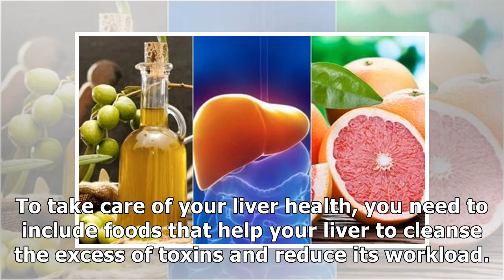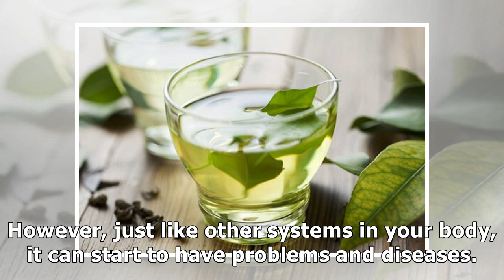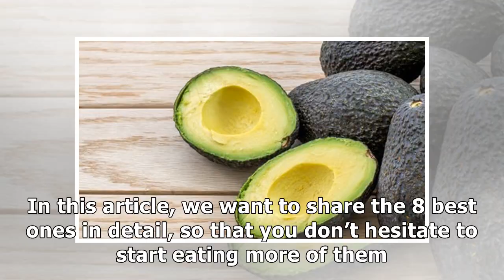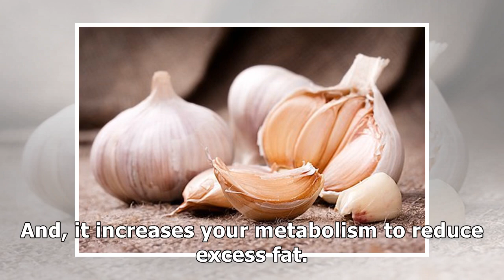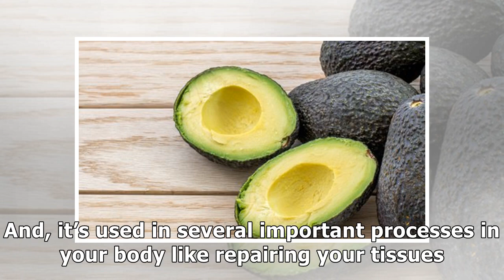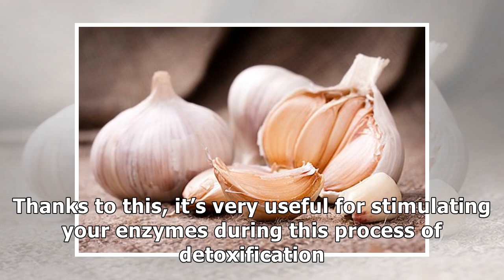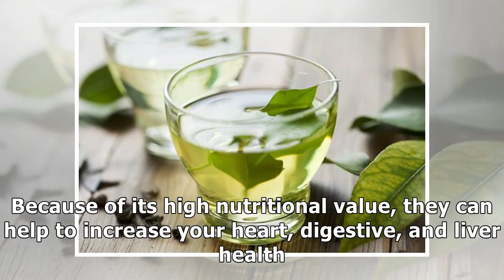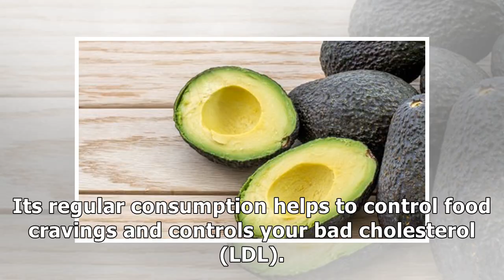Take care of your liver with the foods 8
To take care of your liver health, you need to include foods that help your liver to cleanse the excess of toxins and reduce its workload. Learn more in this article! Your liver is one of your excreti...